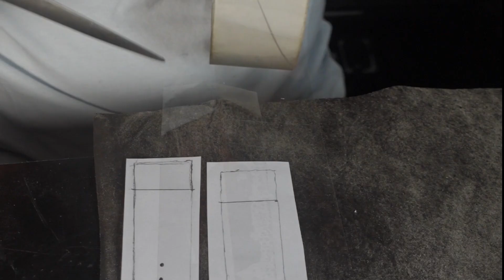Making leathercraft apple leatherstrap applewatchband asmr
MAKING LEAHER APPLE WATCH BAND, strap for my old black watch